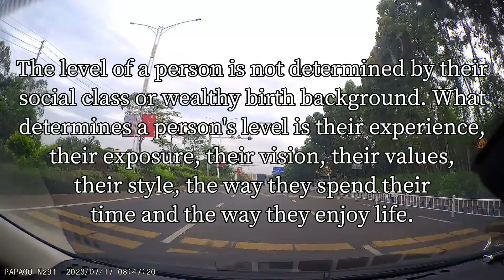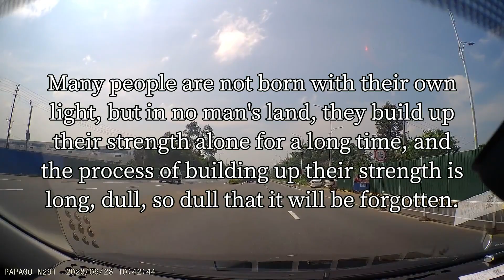Those who provide value to others will often ...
I hope the video can inspire you to face life positively and live bravely.

quotes20240103